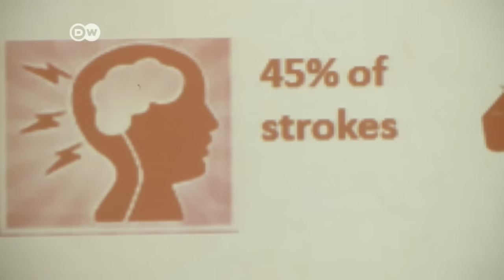New Delhi chokes under worst smog in decades | DW News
Crop fires, fireworks and unfavorable weather conditions have all conspired to create the Indian capital's worst smog in nearly two decades. DW correspondent Katja Keppner has taken a look at the human cost of Delhi's pollution crisis.